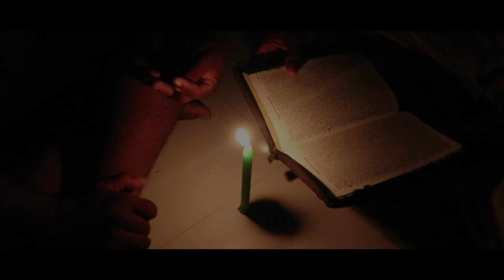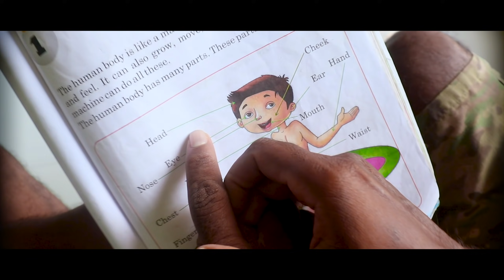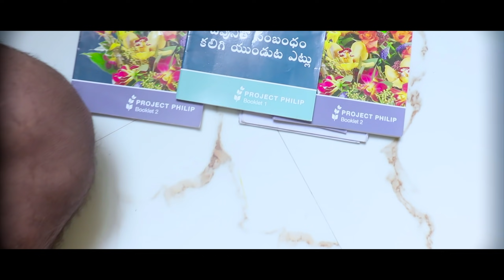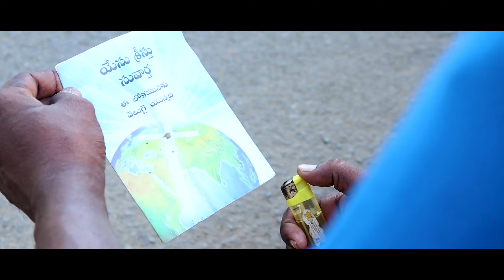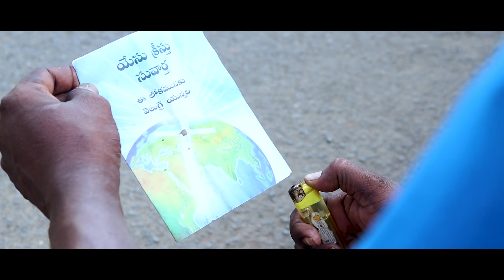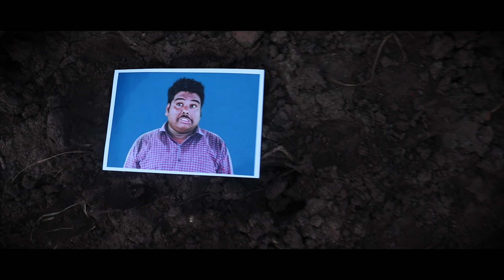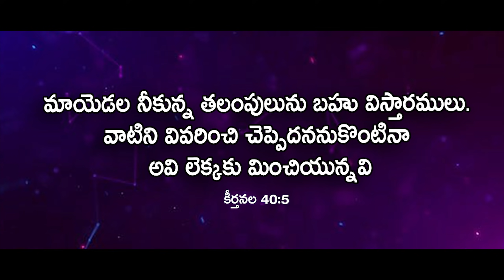Telugu Christian Short Film | Anaadisankalpam | అనాదిసంకల్పం | 2019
This is christian devotional short Film.This short film means Every Human life  god gifted for us.If you follow gods plan,we will Have win for ours life.

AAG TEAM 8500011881